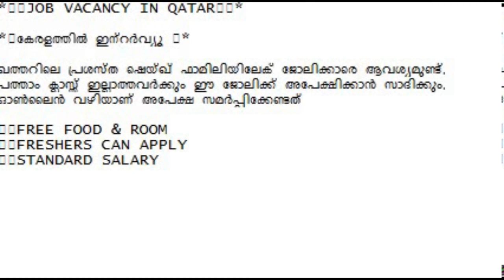JOB VACANCY IN QATAR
*🔥കേരളത്തിൽ ഇന്റർവ്യൂ 🔥*

ഖത്തറിലെ പ്രശസ്ത ഷെയ്ഖ് ഫാമിലിയിലേക് ജോലിക്കാരെ ആവശ്യമുണ്ട്, പത്താം ക്ലാസ്സ്‌ ഇല്ലാത്തവർക്കും ഈ ജോലിക്ക് അപേക്ഷിക്കാൻ സാദിക്കും, ഓൺലൈൻ വഴിയാണ് അപേക്ഷ സമർപ്പിക്കേണ്ടത്

👉🏻FREE FOOD & ROOM
👉🏻FRESHERS CAN APPLY
👉🏻STANDARD SALARY